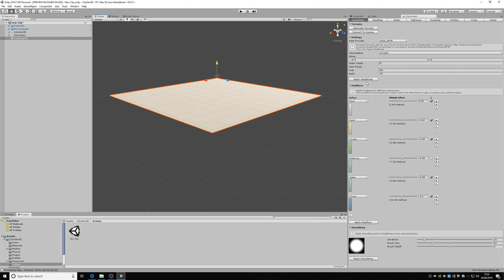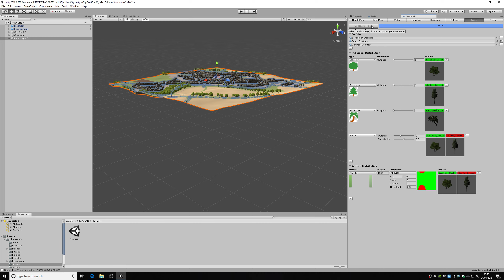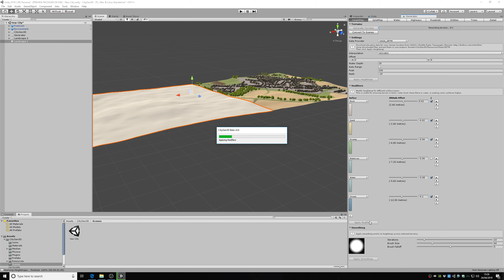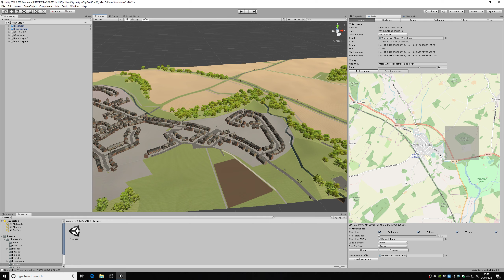Tiling terrains from different data sets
The latest update to CityGen3D Beta for Unity allows you to expand your environment by tiling terrains from different OpenStreetMap databases.

This allows you to process smaller chunks of data independently and still have the terrain heightmap and textures seamlessly align with each other.

In this example a 1km village in England was generated and subsequently extended with a new download from OSM.
Using the arrow buttons on the Location panel, instead of clicking a new location on the map, ensures the second terrain will be adjacent to the previously generated terrain through a shared reference origin and tiling system.

CityGen3D is a work-in-progress Unity Editor extension that makes it possible to create scenes based on real world map data in just a few minutes without any coding.